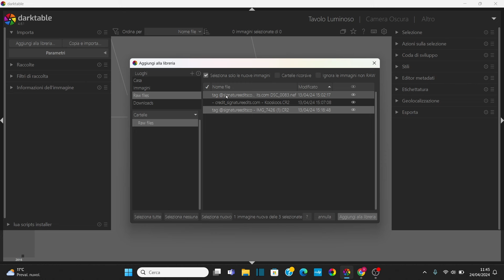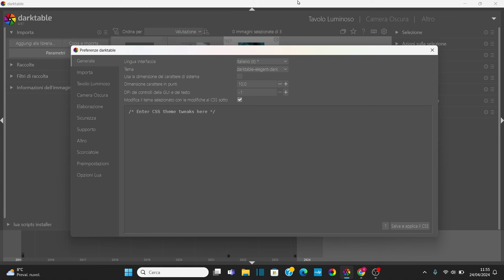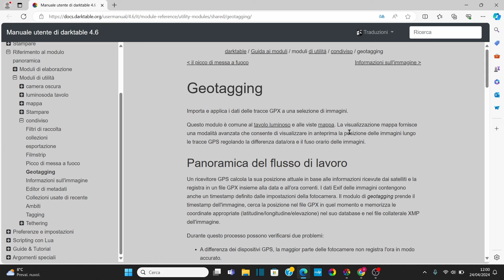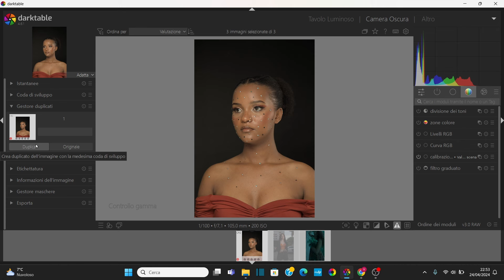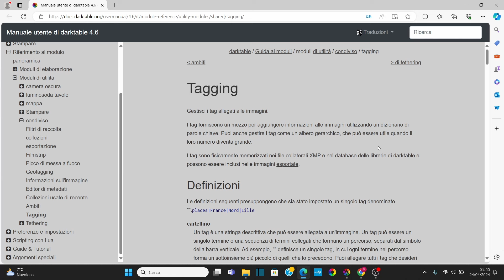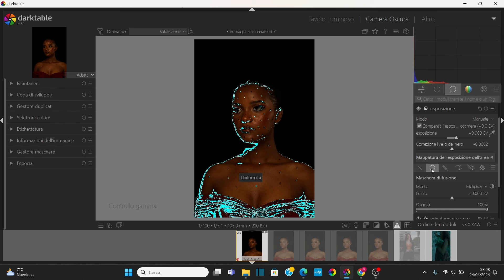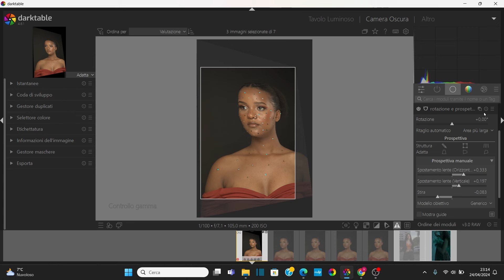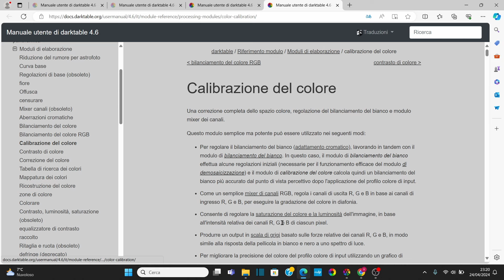SPECIALE DARKTABLE - GUIDA COMPLETA A DARKTABLE - DARKTABLE TUTORIAL ITALIANO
Scopro tutto su Darktable con la mia guida completa! Ti svelerò tutti i segreti del fotoritocco, passo dopo passo, in modo semplice e divertente, non perderti questo speciale su darktable, uno dei principali plugin di Gimp per gestire i file raw!